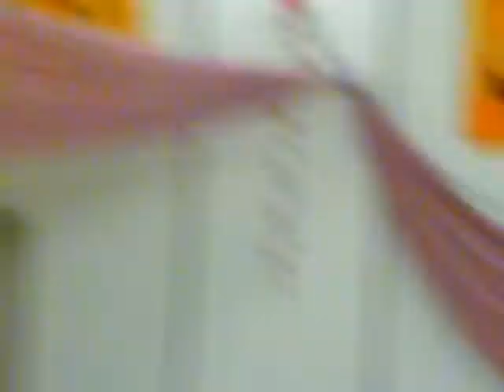Age of Ummul Momineen Hz Khudeja (AS)